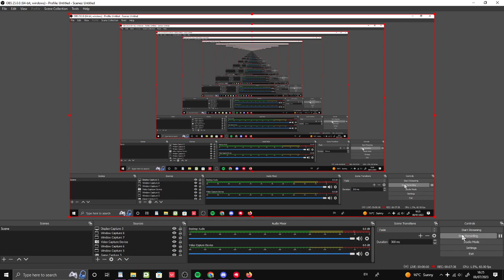CAN I PUT MY BALLS IN YO JAWS EPISODE 10